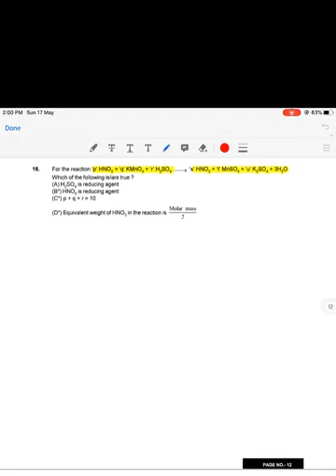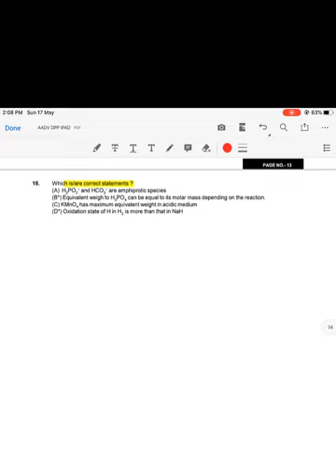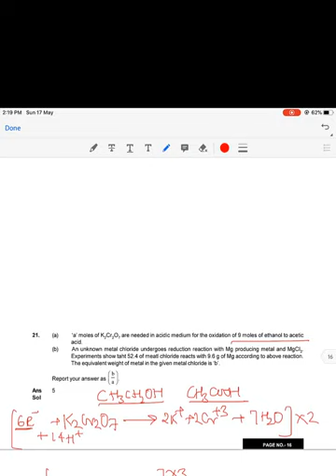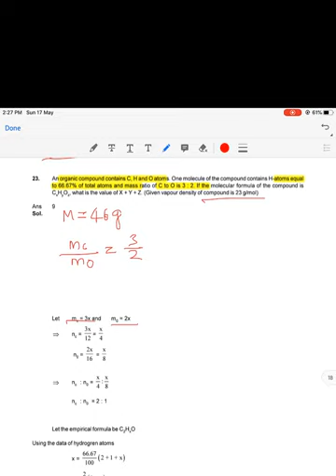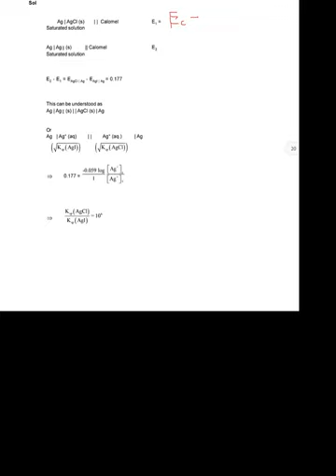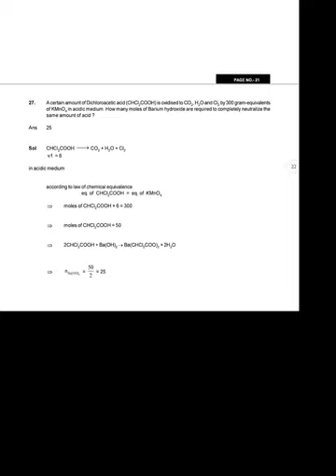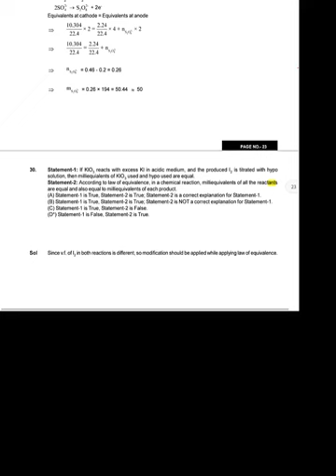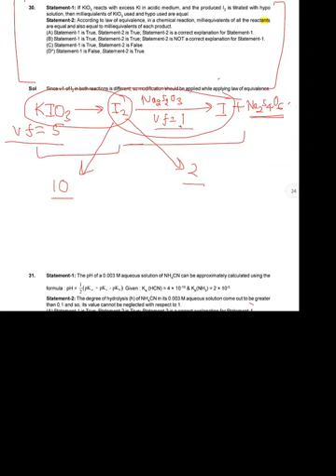JEE : Solutions DPP 01 | JEE Chemistry | JEE Advanced Solution Question - 16 to 30 | Gravity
Thinking about Solutions  JEE? JEE Chemistry - JEE Advanced 2020 . Today's video is about solution of Chemistry DPP JEE Advanced Solution | JEE Questions (JEE Advanced Chemistry). Solutions JEE | Solutions JEE Advanced Questions | Solutions JEE Advanced 2020
JEE Paper Discussion 2020

📢 JEE Advanced Question Paper Solutions.
Preparing for the JEE Exam? Get access to engaging video lessons for concept clarity & tackle every problem in an easier way. Do watch our upcoming Videos.

Thanks